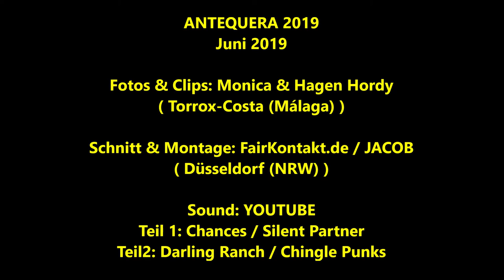Antequera2019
Monica und Hagen besuchten Antequera
im Juni 2019 und zeigen hier die Bilder